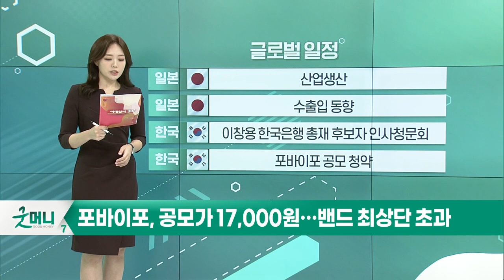넷플릭스, 올해 1분기 실적 예상치 하회 전망_오늘장 글로벌 일정 (20220419)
미국 : 3월 주택착공건수
미국 : 3월 건축 허가
미국 : 찰스 에반스 시카고 연은 총재 발언
미국 : IBM, 존슨앤존슨, 넷플릭스 실적 발표

일본 : 산업 생산
일본 : 수출입 동향
한국 : 이창용 한국은행 총재 후보자 인사청문회
한국 : 포바이포 공모 청약